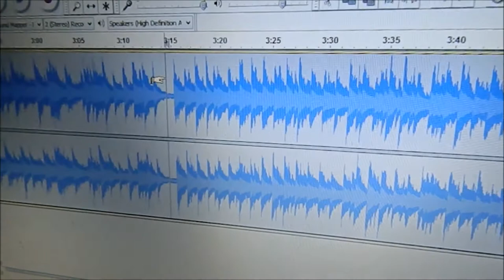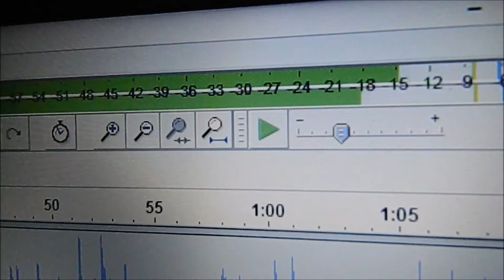Tak Tahu Malu Cover by Shahirah - Acapella version